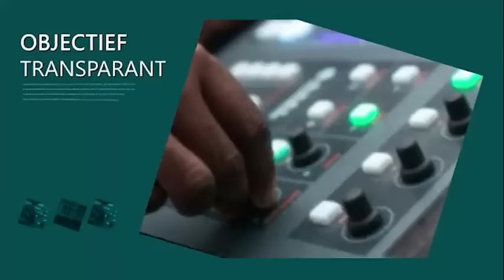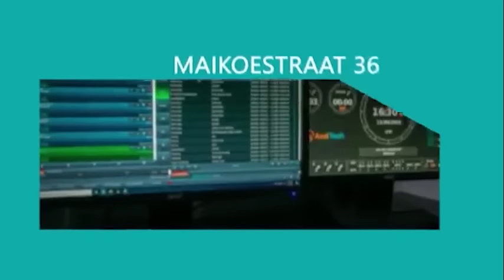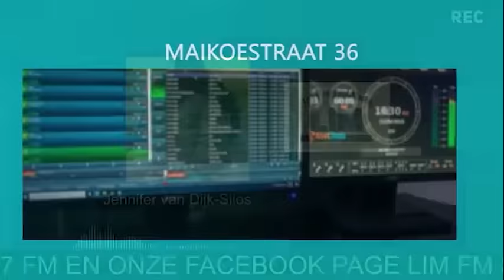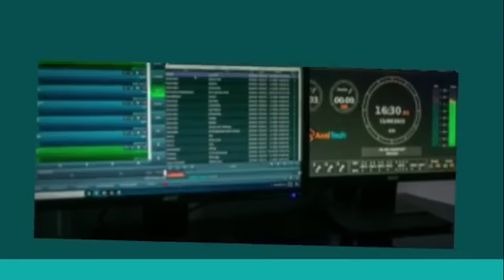BT DI 26 SEPT 2023: JENNIFER VAN DIJK-SILOS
JENNIFER VAN DIJK-SILOS IN REACTIE  OP FILIA KRAMP " IK HOEF NIET DOOD TE GAAN VOOR SUR.  IK BEN GEEN CHE GUEVARA